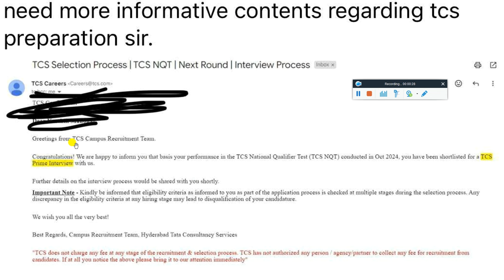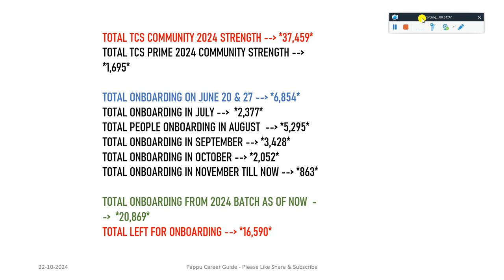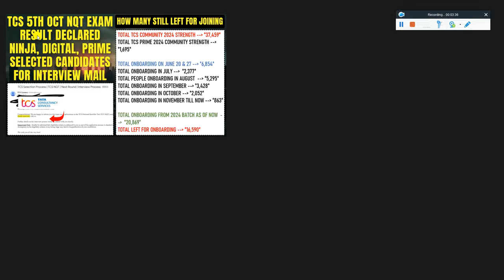😲16,590 CANDIDATES STILL LEFT FOR TCS ONBOARDING | TCS OCT NQT RESULT OUT, INTERVIEW STARTS 25TH OCT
🥳 TCS OCT FREE NQT RESULT DECLARED | HOW & WHERE TO CHECK RESULT? BATCHED | INTERVIEW INVITE MAIL DATE

🥳TCS REMAINING NINJA, DIGITAL, PRIME, BPS, SMART, MBA CAN EXPECT THEIR OFFER & JOINING BY THIS MONTH

🔺 TCS 7 NOV MASS ONBOARDING | TCS DIRECT GENERTAING JOINING LETTER ON PORTAL FOR NINJA, DIGITAL, PRIME

😲 TCS 7 NOV IMPORTANT UPDATE COMPLETE BGC PROCESS, UPLOAD DOCUMENTS ON NEXTSTEP & ION PORTAL BY 23 OCT

🤯 IF YOU HAVE A TCS OL DEFINITELY YOU WILL RECIEVE JL IN NOV-DEC WITHOUT XPLORE, IPA , BGC & READINESS

😲 TCS BIGGEST CHANGE IN JOINING PROCESS & CRITERIA, BGC, XPLORE, IPA TEST IS NOT MANDATORY FOR JOINING

🥳 TCS BIG CHANGES IN JOINING CRITERIA | DIRECT GENERATING JL | XPLORE, IPA TEST & BGC IS NOT MANDATORY

🥳TCS ALL REMAINING CANDIDATES NOV MASS ONBOARDING STARTED | TCS NEW JOINING DATE OUT 7 NOVEMBER 2024

✨ Hashtags ✨